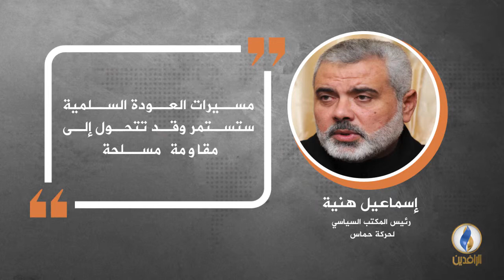في دقيقة .. أبرز التصريحات الصحفية ليوم الجمعة.